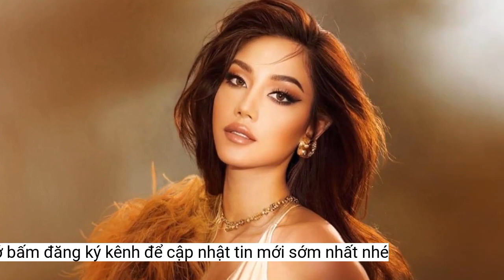Á hậu 1 Miss Universe 2022 'bỏ lơ' danh hiệu, mất hút kể từ khi đăng quang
Có phải vì 'không phục' kết quả, Á hậu 1 Miss Universe 2022 đã có những động thái bất cần danh hiệu?Tuy nhiên, Á hậu 1 Amanda Dudamel lại tiếp tục không xuất hiện trong hoạt động này đã khiến nhiều người phải thắc mắc.
Riêng về phần của Amanda Dudamel, cô nàng chỉ dành toàn bộ thời gian cho thương hiệu thời trang riêng và giúp đỡ - giao lưu - truyền cảm hứng sống cho trẻ em tại quê hương và không còn bất kỳ sự kết nối với Miss Universe dù cô đang là Top 3 đương nhiệm.
Cộng đồng sắc đẹp đã đồn đoán rằng, Amanda thực sự không hài lòng với vị trí mà mình đạt được tại Miss Universe. Thậm chí, Tổng thống Venezuela còn từng lên tiếng cáo buộc tổ chức Hoa hậu Hoàn vũ đã gian lận để Hoa Kỳ có thể giành chiến thắng.
Chưa kể đến, R'Bonney Gabriel cũng phải chịu nhiều sự đàm tếu sau khi trở thành Đương kim Miss Universe. Mỗi khi cô nàng đăng tải trên trang cá nhân, nhiều anti-fan từ phía Latinh đã để lại nhiều bình luận trái chiều và khẳng định người chiến thắng thực sự của mùa giải lần 71 chính là đại diện Venezuela.
Bên cạnh đó, trong chuyến trở quê hương, Amanda Dudamel không sử dụng sash Á hậu 1 được cung cấp bởi Miss Universe, mà cô đeo sash Miss Venezuela 2021.
Mới đây, trên trang cá nhân của bà chủ Miss Universe vừa đăng tải ba hình ảnh có mặt của Hoa hậu R'Bonney Gabriel, Á hậu 2 Andréina Martínez, và người đẹp thuộc Top 5 Gabriela Dos Santos để quảng bá cho thương hiệu thời trang mới của Hoa hậu Hoàn vũ.
Kể từ khi lên ngôi Á hậu 1 Miss Universe 2022, người đẹp Venezuela - Amanda Dudamel chưa từng tham gia bất kỳ sự kiện hay hoạt động nào cũng tổ chức với tư cách là Top 3 chung cuộc. Vị trí của cô nàng phải thay thế bằng Gabriela Dos Santos - mỹ nhân dừng lại ở Top 5.